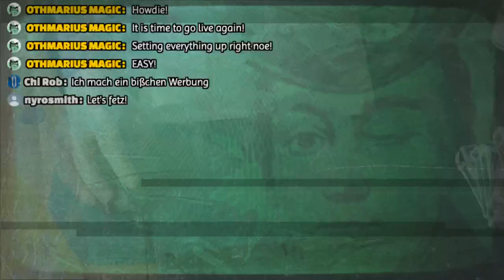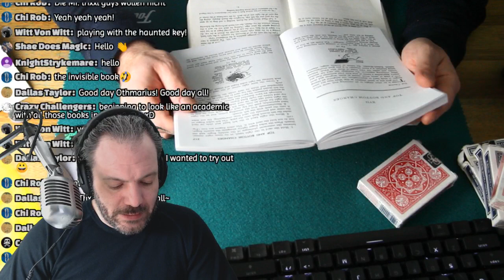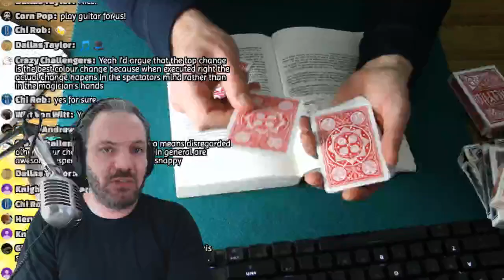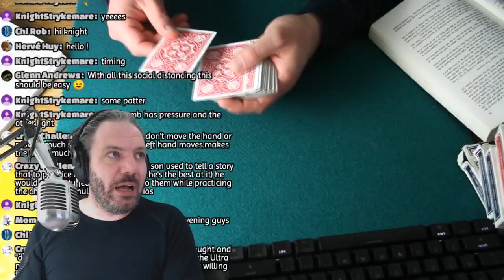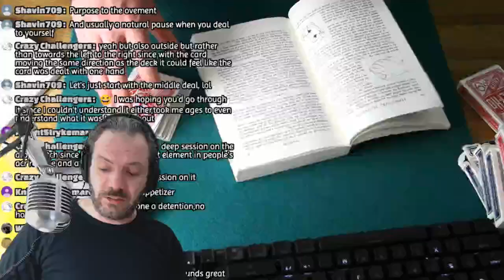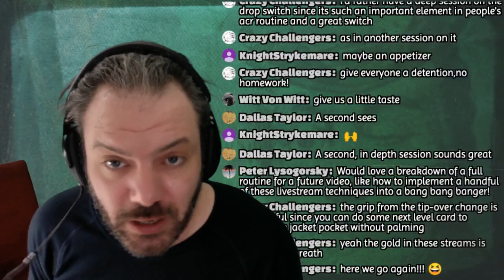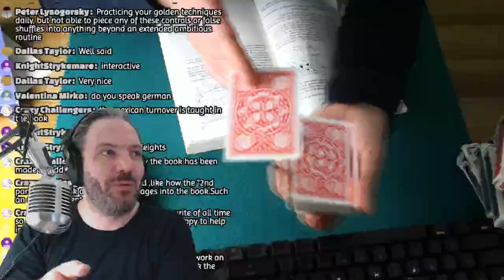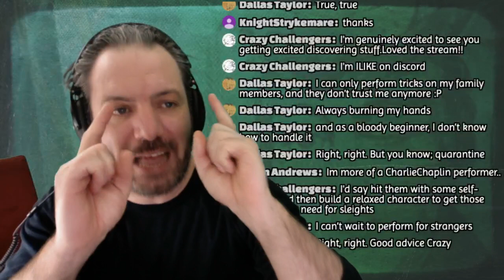CARD CHANGES sleight of hand card magic trick tutorial EXPERT CARD TECHNIQUE LiVE STREAM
How do magicians actually change one card into another? Is magic actually real? Or is it expert card manipulation, that does the card magic? You bet, it is EXPERT CARD TECHNiQUE like TOP & BOTTOM CHANGES learn the real secrets of magic revealed here today live!

Find me also on LBRY (open source, decentralised, content hosting platform)

Cheers Othmarius